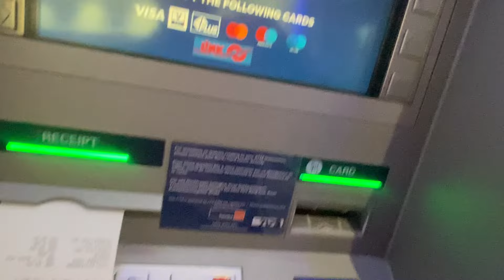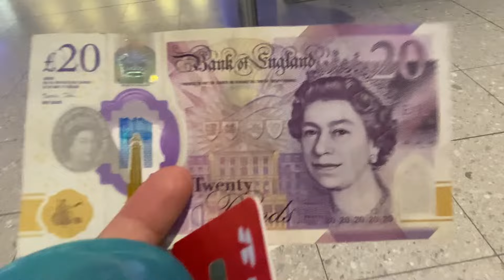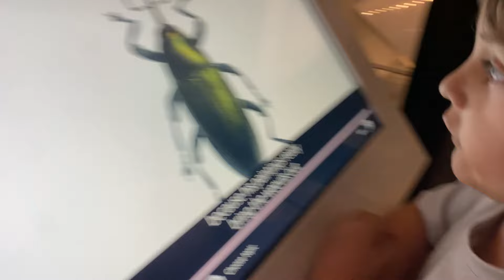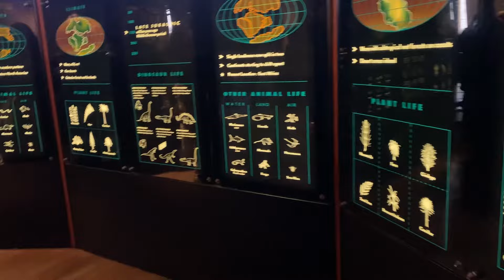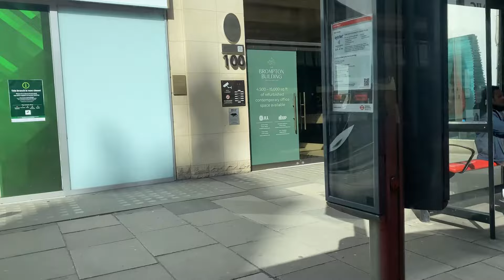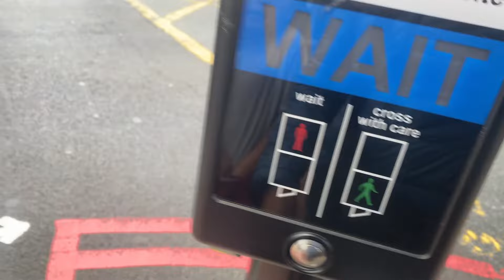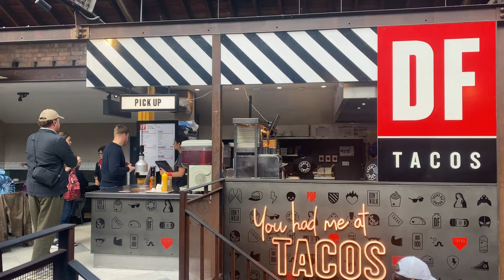Londres amigos un viaje increible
espero les guste el video londres coto vlogs 1